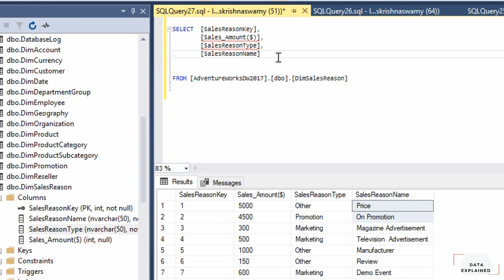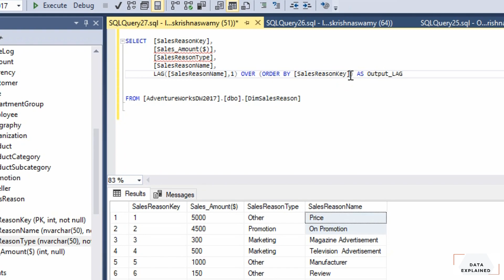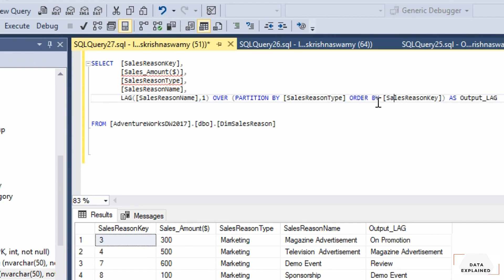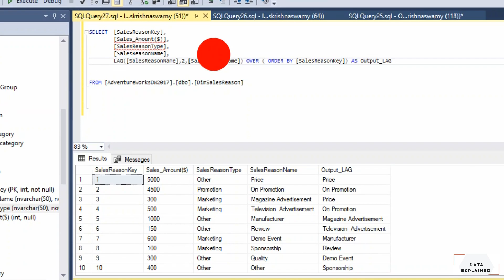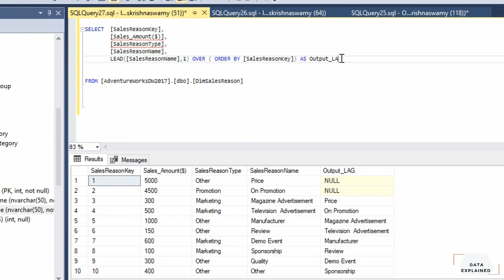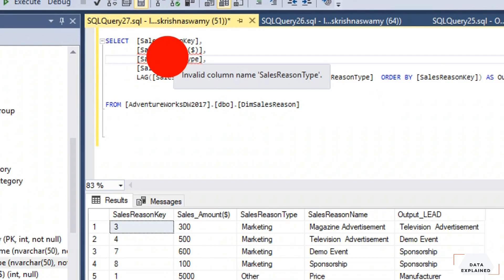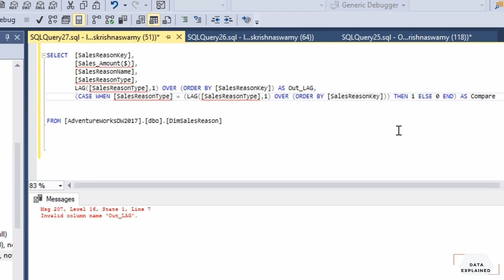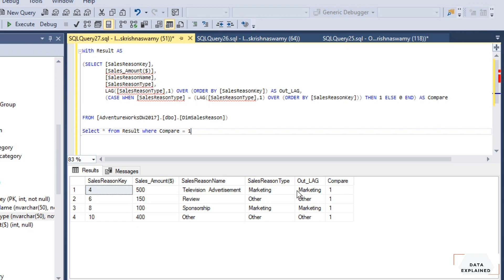Lead and Lag Functions in SQL Server (Analytical Functions)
SQL Analytical functions are user friendly functions and very good in performance when it comes to complex operations. These operations otherwise would have been super complex not only to script but also in terms of performance. In this video, we will see about two interesting functions, a) Lag() b) Lead ()

For working with this, you just need to install MS SQL Server Studio: